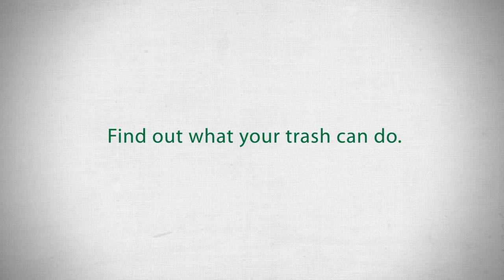Trash Can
This is the work we presented to Waste Management during the show The Pitch.